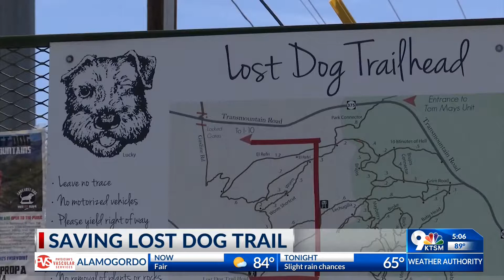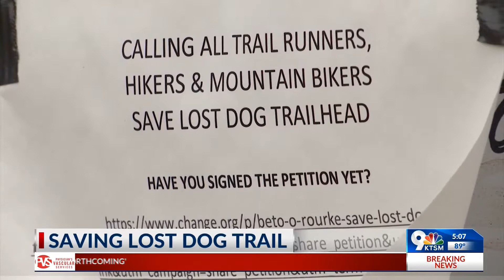UPDATE: How the city plans to preserve 1,000 acres of the Lost Dog Trail